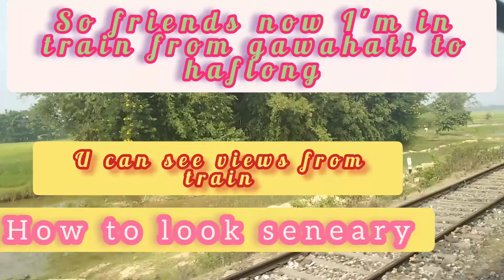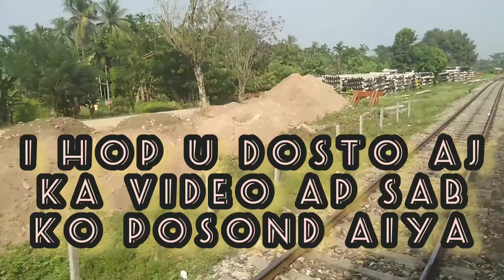Guwahati to haflong by train with full view beautiful scenery.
Guwahati se haflong aane ke tym mein kis tarah ka view hain aap Dekh sakte he... friends... please do like comment share about this video and don't forget to suscribe my channel friends. Rohit is vlogging